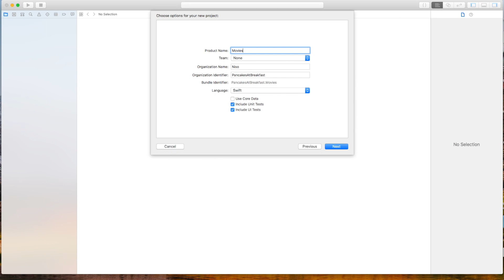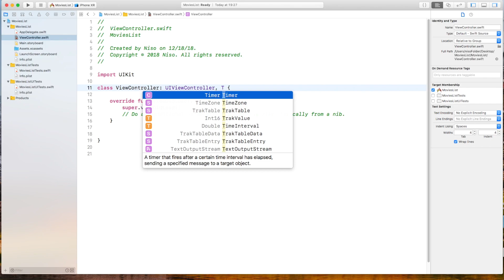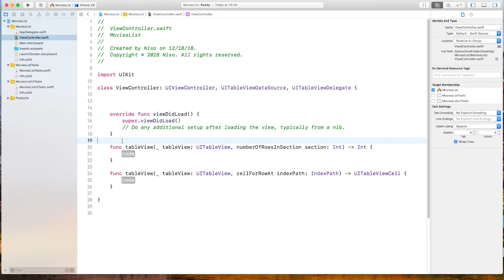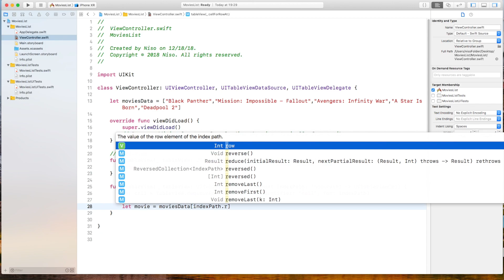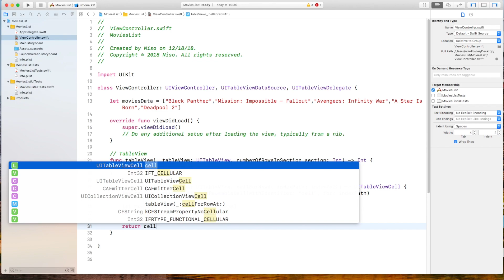How to create a TableView - Swift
How to create a TableView in Xcode with Swift